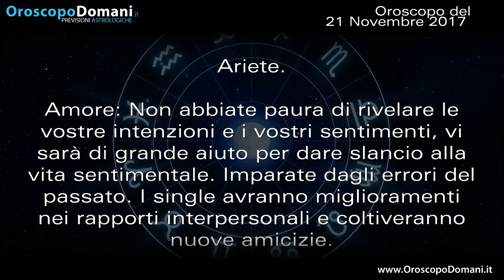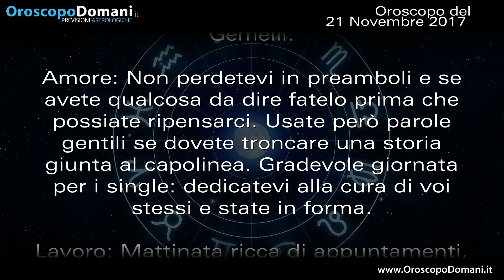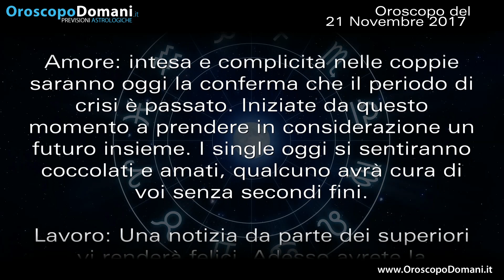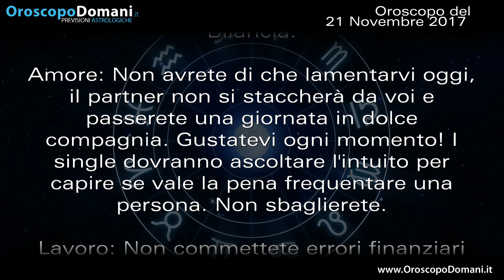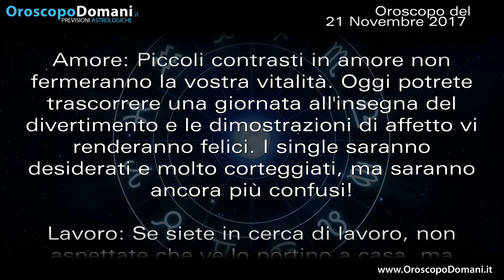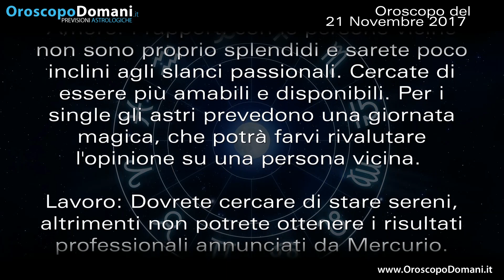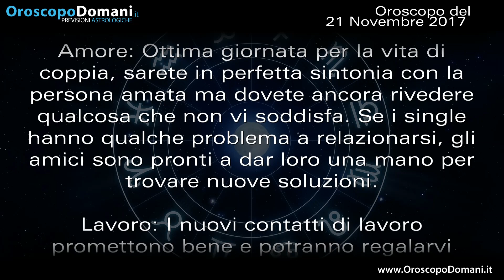Oroscopo del Giorno: Martedì 21 Novembre 2017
Ariete slancio in amore. Cancro intesa di coppia. Acquario giornata magica. Ecco le previsioni per tutti i segni nell’Oroscopo del giorno 21 Novembre 2017.